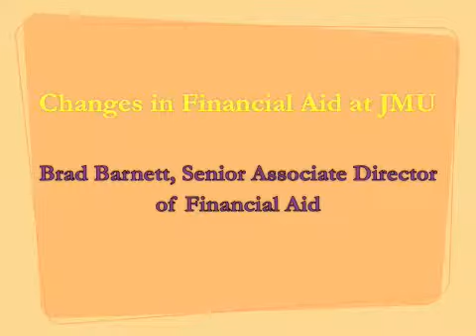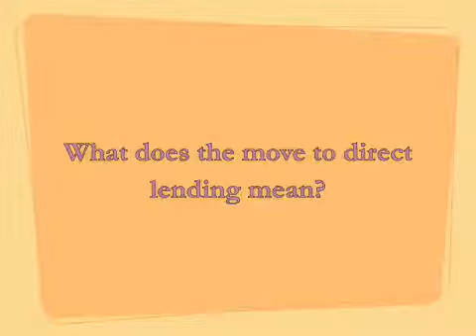JMU Changes in Financial Aid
Senior Associate Director of Financial Aid Brad Barnett answers all of your questions about James Madison University's switch to direct lending of financial aid.